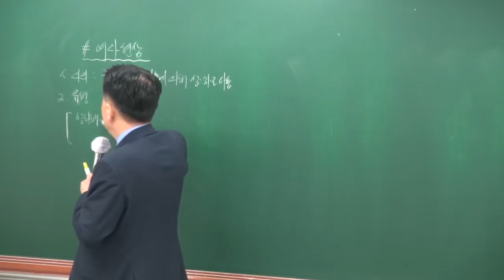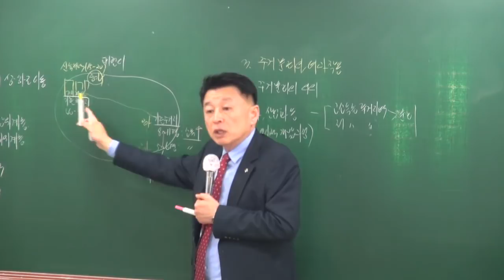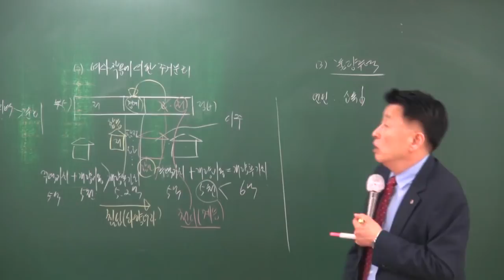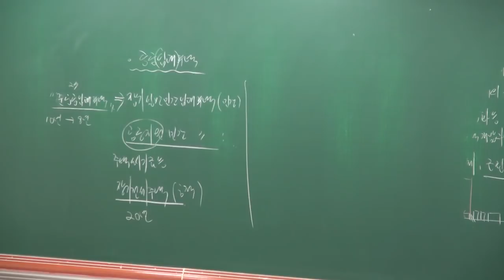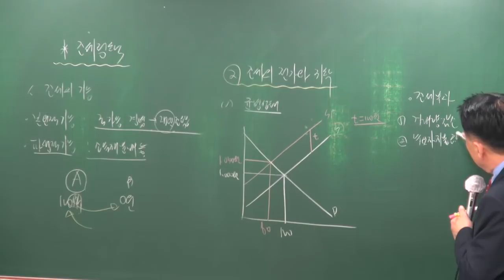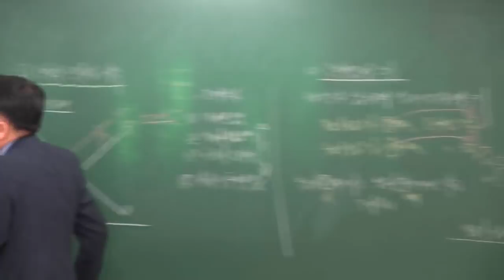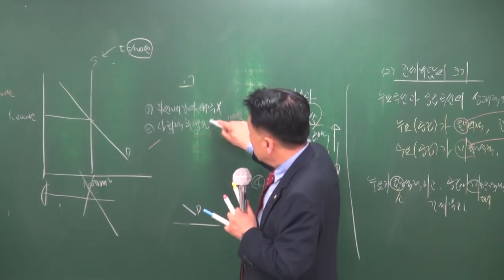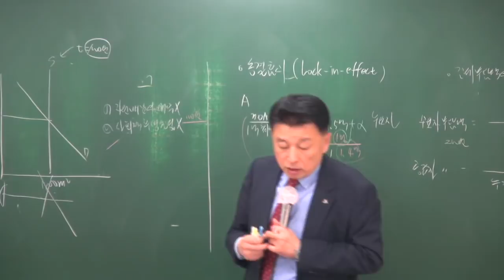[공전무] 2018년 공인중개사 부동산학개론 고급이론 4-18